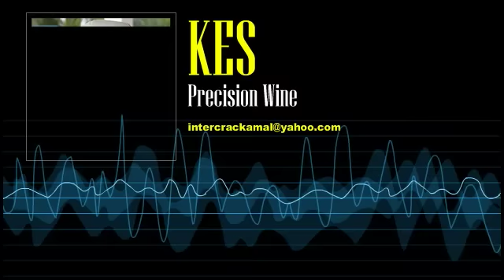Kes - Precision Wine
ARTISTE: KES (Kees Dieffenthaller)
COUNTRY: Trinidad & Tobago | RELEASED: 2011
Produced By Precision Productions